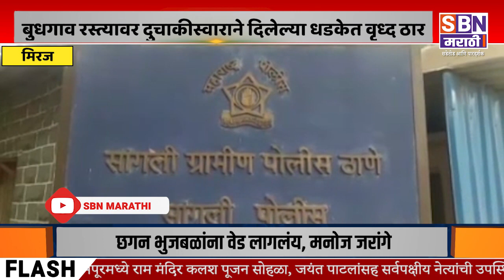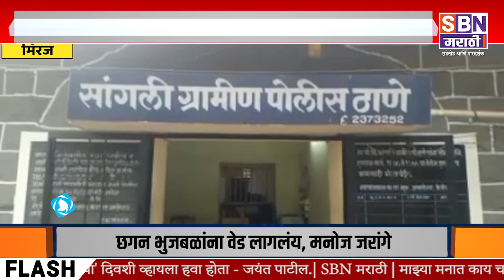SANGLI | बुधगाव रस्त्यावर दुचाकीस्वाराने वृध्द सायकलस्वार ठार, ग्रामीण पोलीस ठाण्यात गुन्हा दाखल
मिरज तालुक्यातील बुधगाव रस्त्यावर दुचाकीस्वाराने वृध्द सायकलस्वार ठार, सांगली ग्रामीण पोलीस ठाण्यात गुन्हा दाखल